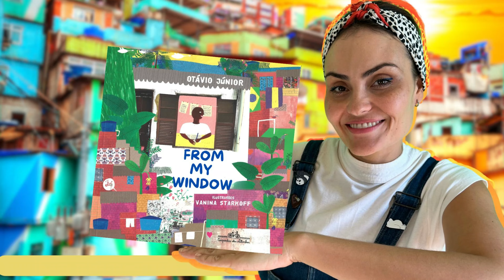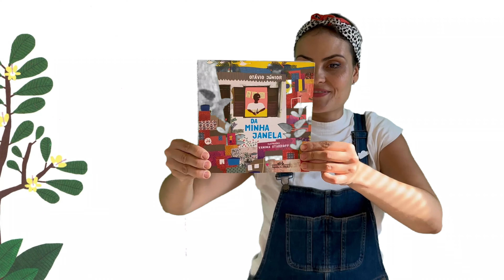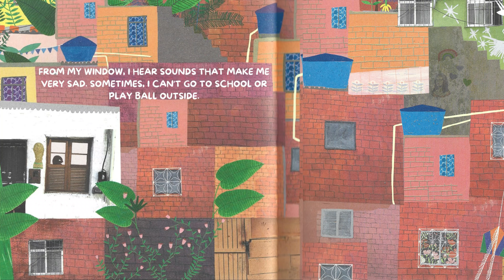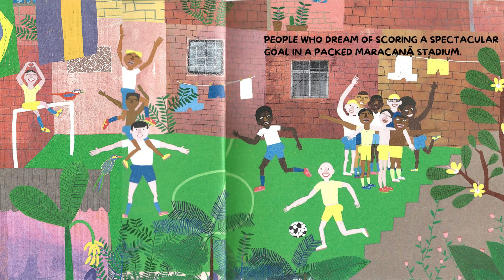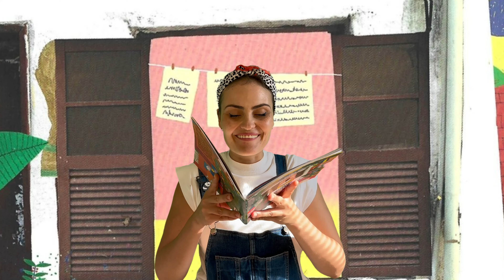From my window. Read Aloud by Izzy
From the window of a house in the favela of Rio de Janeiro, you can see many things: people, animals, rain, children playing, so many colors... so much to see. And you? What can you see from your window?

The narrator of this book recounts everything, people, and animals he sees from his window in a favela in Rio de Janeiro. Through it, he observes colors, features, gestures, objects, and creatures whose lives may be similar or different from his own, but certainly have something to teach.

With a sensitive narrative and illustrations brimming with life and motion, "Da minha janela" (From My Window) extends an invitation to all readers to look at the lives that surround us but often go unnoticed.

This book got the 2020 Jabuti Award Winner in the Children's category.

Written by Otávio Júnior
Illustrated by Vanina Starkoff
Published by Companhia das Letrinhas

ABOUT ME – Hello, it’s me Izzy! I’m an English teacher who has discovered the wonders of transmedia storytelling and using it to teach my students and whoever else wants to learn. I am Licentiate in Language, and graduation’s degree in English Language and Neuroscience in Education. I am very passionate about education and I love doing whatever I can to make our children more knowledgeable about the world around us.